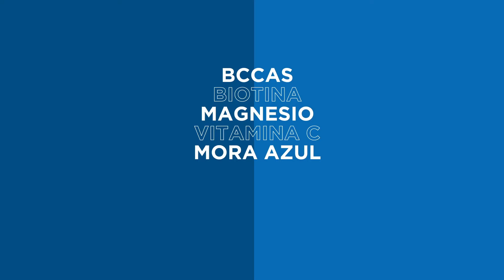PORTAFOLIO PRODUCTOS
Encuentra toda una variedad de productos para que proyectes la mejor versión de ti.